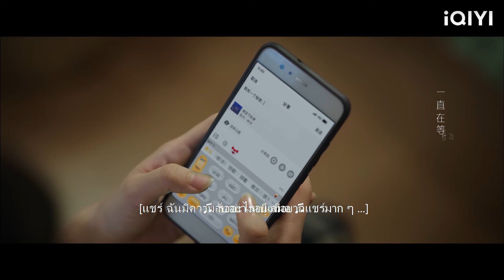หลังจากได้รับสายหวานจากซินเดอเรลล่า ซีอีโอที่ไม่ได้ยิ้มมา 30 ปี ก็ได้ยิ้มเป็นครั้งแรกจริงๆ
【รักอีกครั้งก็ยังเป็นเธอ】